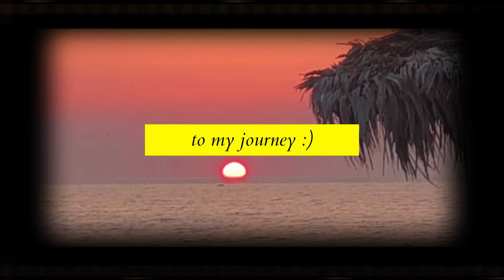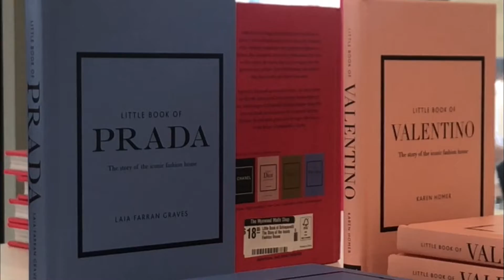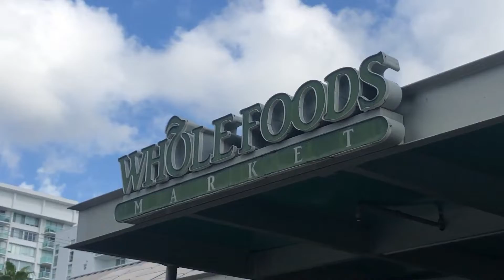studying abroad at EF Miami Beach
3 weeks studying english at ef miami beach with ef portugal